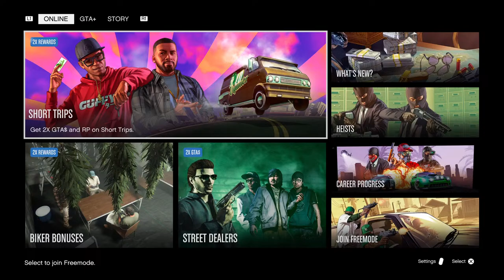🔴GTA 5 Live PS5 |Carmeet|Drifting|Racing|Cruise|Clean Only|Next Gen only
PSN: SOTL-ASH

2. Send me a picture of your car

3. Type your name in chat when finished

Rules for carmeet⬇️

1. Clean builds only

2. No griefing, no modded cars, no guns, no crashing into others

3.NO OPPRESSOR, JETS, PLANES ALLOWED

4. Don't kill for no reason

5. No weaponized vehicles

6. Don't bring cops to meet, call them off.